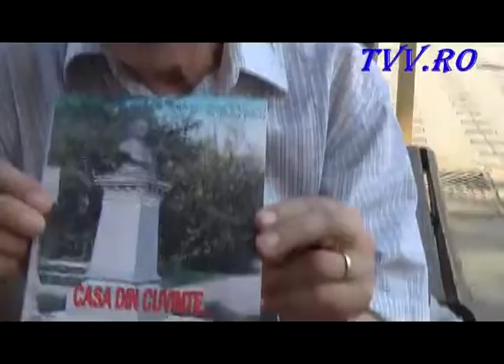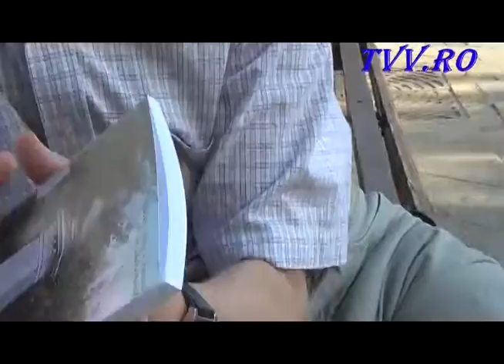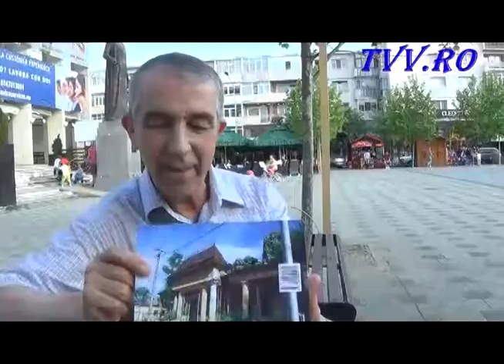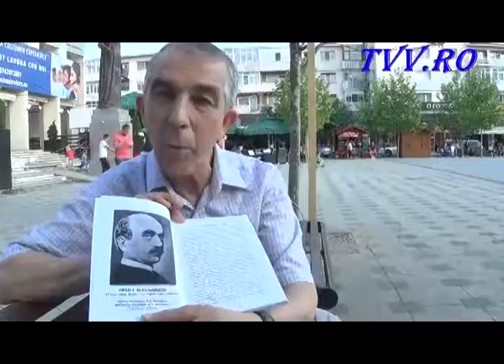Interviu cu scriitorul Ioan Dănilă